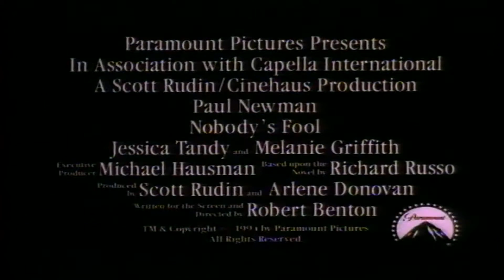Nobody's Fool - 1994 Trailer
Nobody's Fool  - 1994

Category/Genre: Comedy,Drama

Plot/Description of the movie: Sully is a rascally ne'er-do-well approaching retirement age. While he is pressing a worker's compensation suit for a bad knee, he secretly works for his nemesis Carl, and flirts with Carl's young wife Toby. Sully's long-forgotten son and his family have moved back to town, so Sully faces unfamiliar family responsibilities. Meanwhile, Sully's landlady's banker son plots to push through a new development and evict Sully from his mother's life.

Star/Cast: Paul Newman,Bruce Willis,Jessica Tandy

Director: Robert Benton

Writer: Richard Russo

Almiramd Bookmark: F3 (Highly Recommended for Family)

Almiramd Code: N,P,S

Awards/Oscars:  - Nominated for 2 Oscars.